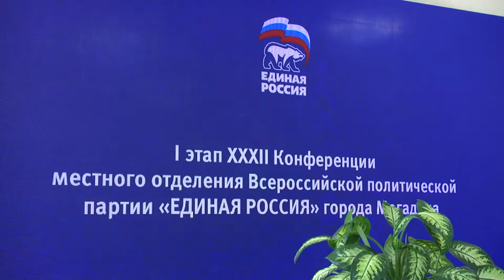У магаданского отделения Единой России новый руководитель